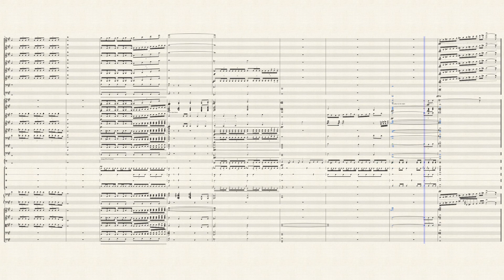Fanfare for the common brony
composed for the Seapony Orchestra